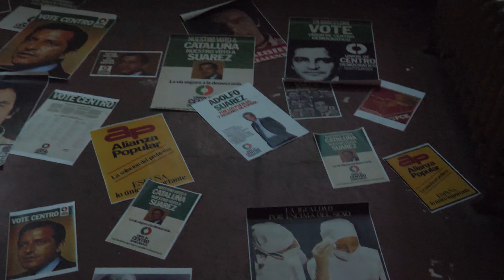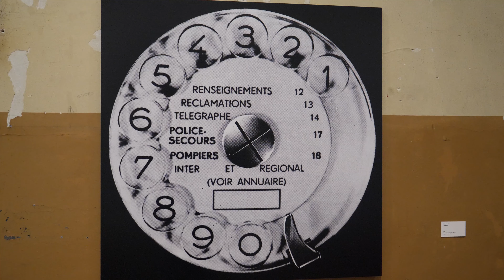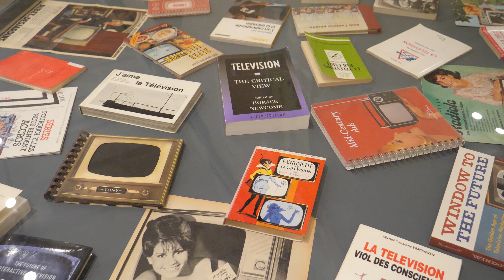TOUT VA BIEN - Exposición de Joan Rabascall